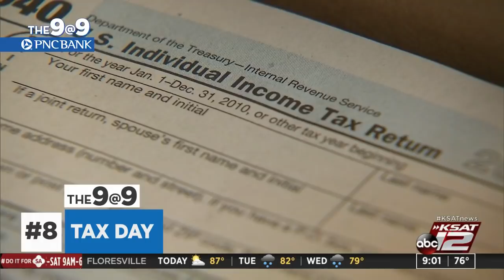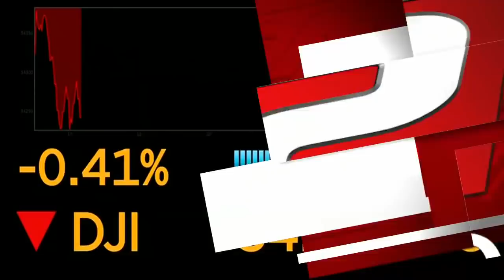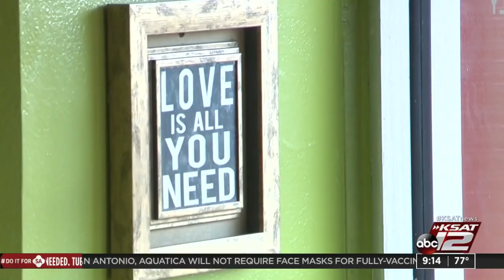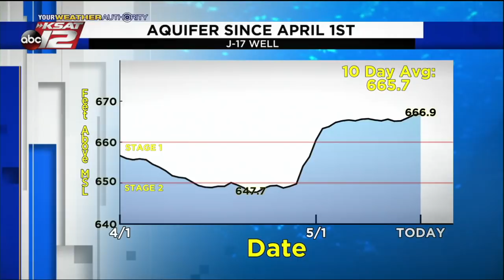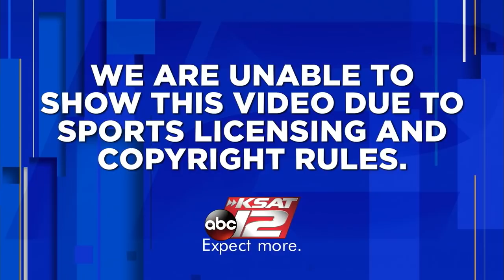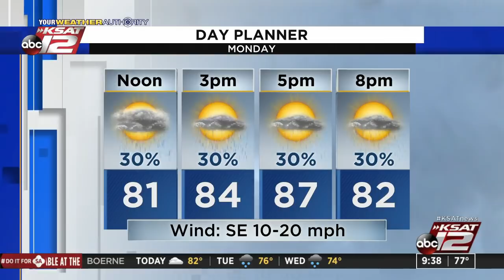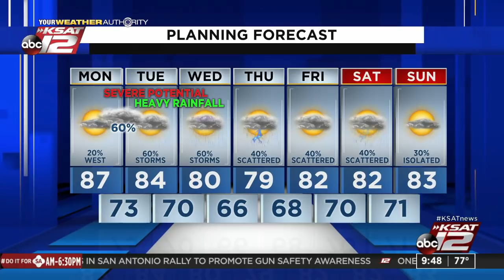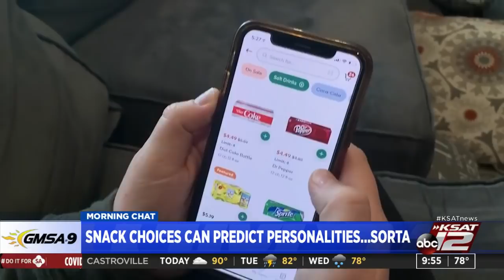GMSA at 9 a.m. : May 17, 2021